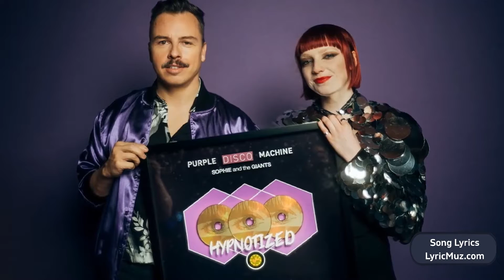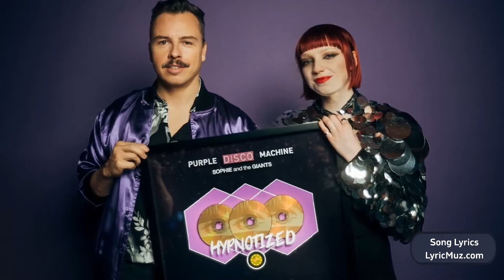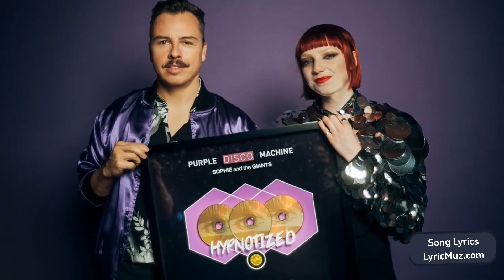Purple Disco Machine & Benjamin Ingrosso - Honey Boy Nile Rodgers & Shenseea) (1 hour straight)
Purple Disco Machine & Benjamin Ingrosso - Honey Boy (feat. Nile Rodgers & Shenseea) (1 hour straight)